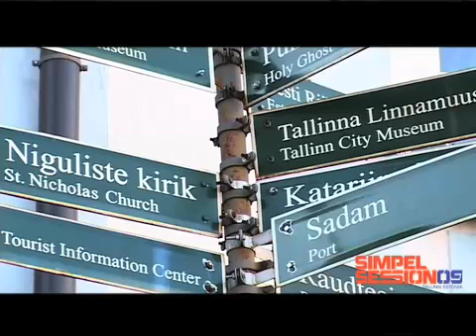Simpel Session 09 - Teaser Trailer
Simpel Session is Europe's biggest annual BMX and skateboarding indoor contest. It's taking place it's 9th year on the 16-18th of January 2009.